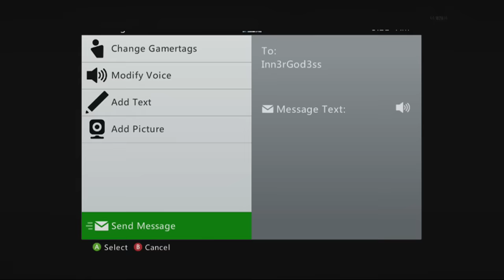Gore Gets Girls - Episode 76 (Goddess pt.1)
Hope you guys enjoyed these singing reactions on Black Ops 2, let's aim for 600 likes on this one!

Songs:
Drown - Bring Me The Horizon
Sunday Morning - Maroon 5
Talkin Body - Tove Lo

And be sure to leave a comment telling me what you think and what you want to see

✖ Important Links  ✖